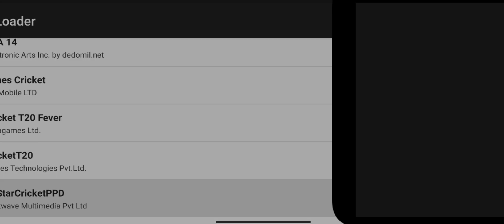𝗚𝗔𝗠𝗘𝗟𝗢𝗙𝗧×𝗡𝗘𝗫𝗧𝗪𝗔𝗩𝗘 𝗠𝗨𝗟𝗧𝗜𝗠𝗘𝗗𝗜𝗔 𝗖𝗢𝗠𝗣𝗔𝗡𝗬 𝗦𝗘𝗖𝗥𝗘𝗧 𝗖𝗥𝗜𝗖𝗞𝗘𝗧 𝗚𝗔𝗠𝗘[𝗡𝗢𝗕𝗢𝗗𝗬 𝗞𝗡𝗢𝗪𝗦]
•SECRET CRICKET GAME
*The gameplay of the video is Java cricket game on android*

Game name:All star cricket 2015
Gameloft×Nextwave multimedia